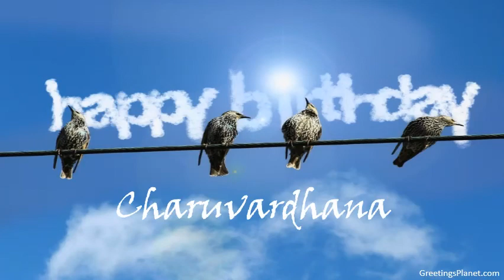Happy Birthday to Charuvardhana